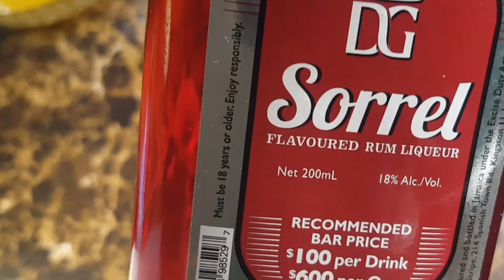Jamaican sorrel flavoured rum punch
Jamaican sorrel rum punch